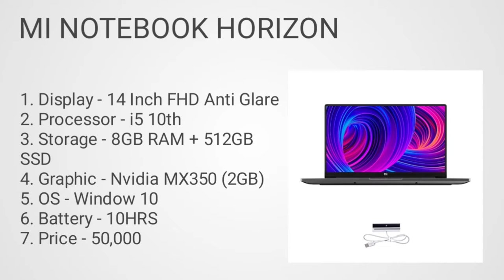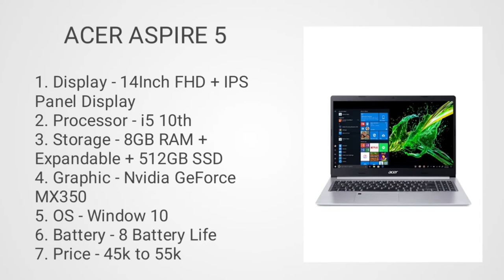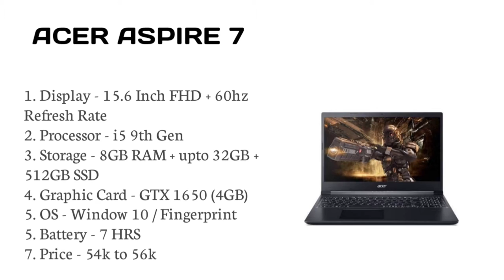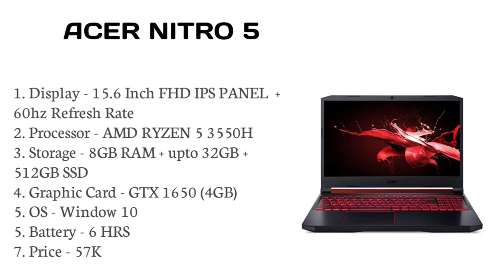Top 4 best laptop for video editing under 50000. Video editing laptop under budget . Laptop in 2021